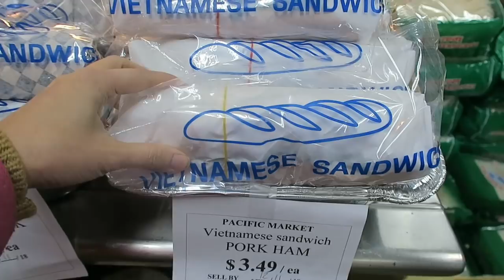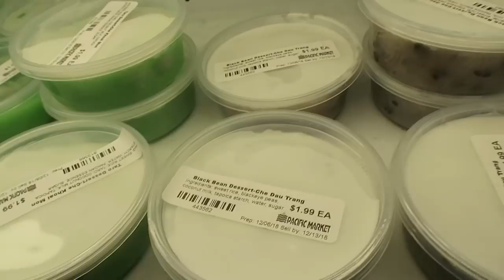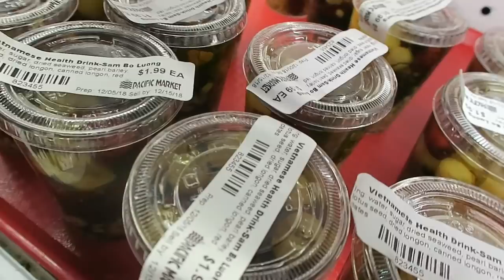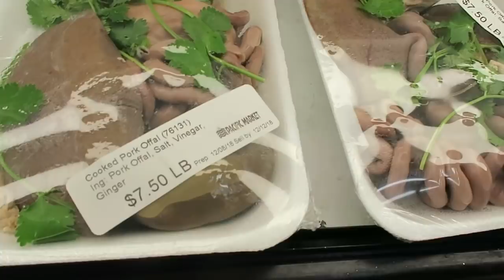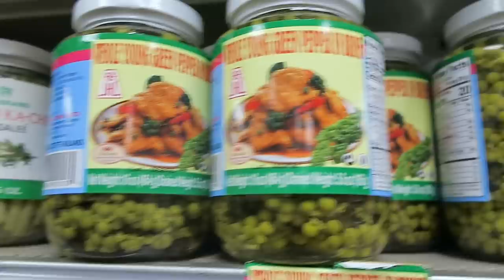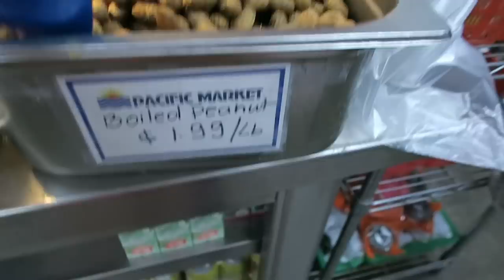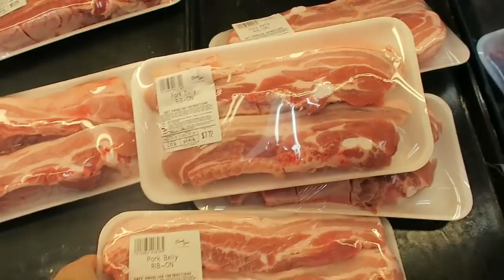Chợ Việt Nam ở Mỹ, chả quế, lòng heo, chè ba màu, bánh bò, Trái cây. Gà chạy bộ